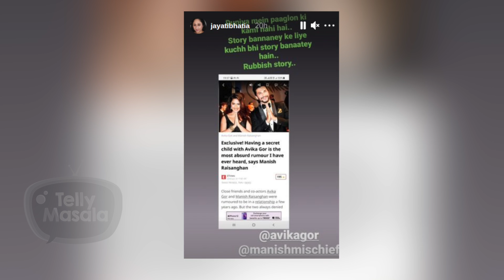Jayati Bhatia Gives Shocking Reaction on Manish And Avika Gor's 'Secret Child' Rumours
Click on the play button as Jayati Bhatia Gives shocking reaction on the rumour of Manish raisinghan and Avika Gor's Secret Child.